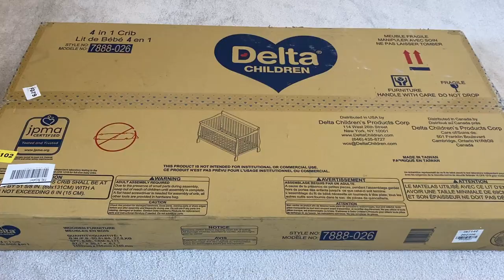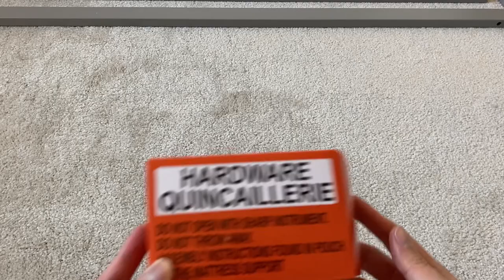How to assemble a baby crib | Delta Children Canton 4-in-1 Crib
In this video I’ll show you how to assemble the Delta Children Canton 4-in-1 crib.
0:00 Intro
0:38 Unboxing
3:09 Step 1: assemble the front panel
5:30 Step 2: assemble the side panels
7:12 Step 3: Attach the side panels onto the front panel
9:38 Step 4: Place the mattress support
10:55 Step 5: Assemble the back panel